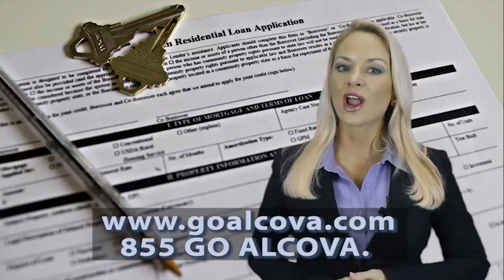Video Production Company, Videographer, Videography, Florida, Palm Beach, Naples, Fort Meyers, Tampa